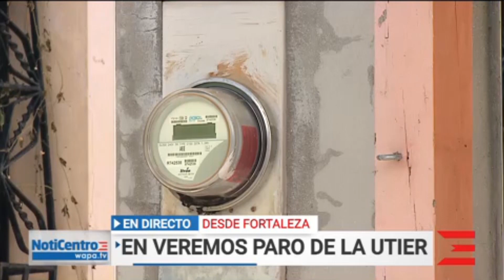Persiguen acuerdo para evitar la fuga de celadores | WapaTV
En la reunión se discutirá el alegado despilfarro de dinero en contratos otorgados por el director ejecutivo José Ortiz.

WapaTV